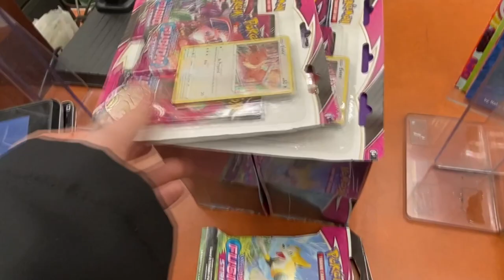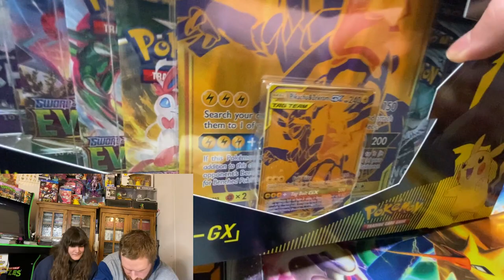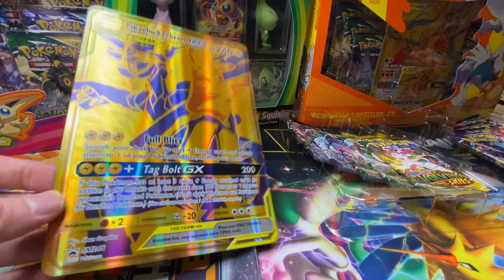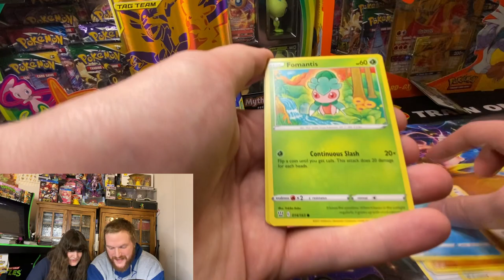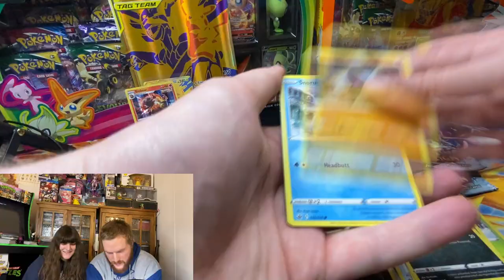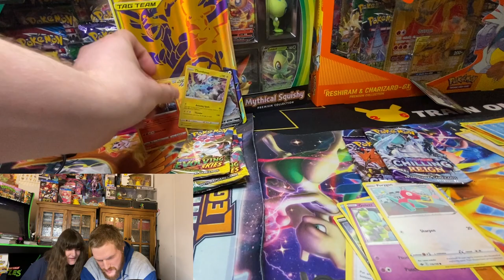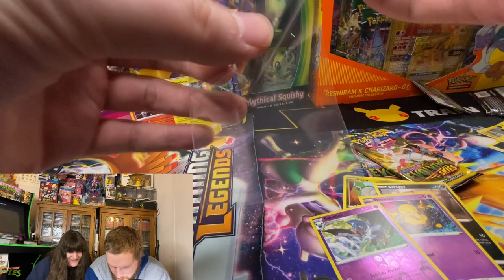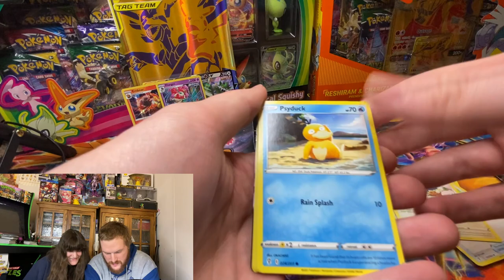HUGE GAMESTOP RESTOCK! Pikachu Zekrom Collection GX Box Opening! Pokemon Card Hunt!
Today is the Launch of the Newest Set Fusion Strike and we found more then just the launch of Fusion Strike Products! Gamestop had the Pikachu Zekrom GX Boxes! But most Important this hunt is on Nicole's Birthday! Let me know what you guys think of today's Hunt!